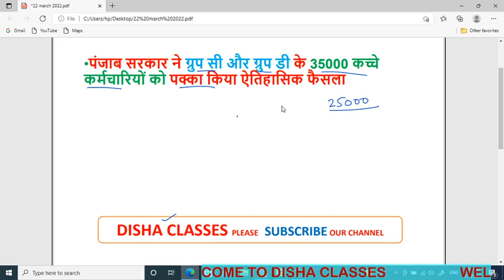क्या हरियाणा के कच्चे कर्मचारी भी पक्के होंगे ? पंजाब सरकार ने 35000 कच्चे कर्मचारियों को पक्का किया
क्या हरियाणा को स्वरोजगार निगम के तहत रजिस्टर्ड कर्मचारी पक्के माननीय जाएंगे पंजाब सरकार द्वारा कच्चे कर्मचारियों को पक्का करने पर हरियाणा सरकार पर क्या प्रभाव पड़ेगा क्या हरियाणा के कच्चे कर्मचारी भी पक्के किए जाएंगे पंजाब आम आदमी पार्टी का ऐतिहासिक फैसला कर्मचारी कल्याण में पंजाब का आम आदमी पार्टी का एक बहुत बड़ा फैसला कच्चे कर्मचारी पक्के किए हरियाणा के कच्चे कर्मचारी कब होंगे पक्के पंजाब के कच्चे कर्मचारी व पक्के पंजाब के मुख्यमंत्री ने 35000 कच्चे कर्मचारियों को किया पक्का पंजाब के मुख्यमंत्री की घोषणा पंजाब के मुख्यमंत्री की नई घोषणा पंजाब के मुख्यमंत्री की ऐतिहासिक घोषणा पंजाब के मुख्यमंत्री की कर्मचारी कल्याण की घोषणा पंजाब के मुख्यमंत्री की कर्मचारियों को लेकर घोषणा पंजाब के मुख्यमंत्री की आज की घोषणा पंजाब के मुख्यमंत्री की सबसे लेटेस्ट घोषणा पंजाब के मुख्यमंत्री ने की घोषणा अब कोई नहीं रहेगा कर्मचारी सब कच्चे कर्मचारी होंगे पक्के कब तक हो जाएंगे कच्चे कर्मचारी पक्के कच्चे कर्मचारी पक्के होने के लिए कर रहे हैं आंदोलन कच्चे कर्मचारी कब तक पक्का होने के लिए करेंगे आंदोलन सरकार कब कर्मचारियों को पक्का करने पर फैसला लेगी सरकार कब करेगी सबको पक्का पुरानी पेंशन बहाल नहीं होगी हरियाणा में नई पेंशन स्कीम जारी रहेगी हरियाणा में हरियाणा सरकार ने पुरानी पेंशन बहाली के लिए किया इंकार हरियाणा में अब नहीं होंगी पुरानी पेंशन के सुविधाएं हरियाणा कर्मचारी चयन आयोग हरियाणा पब्लिक सर्विस कमिशन हरियाणा मुख्यमंत्री हरियाणा मुख्यमंत्री मनोहर लाल खट्टर दुष्यंत चौटाला पंजाब के मुख्यमंत्री भगवंत मान पंजाब सरकार की बड़ी घोषणा पंजाब सरकार की बहुत बड़ी घोषणा